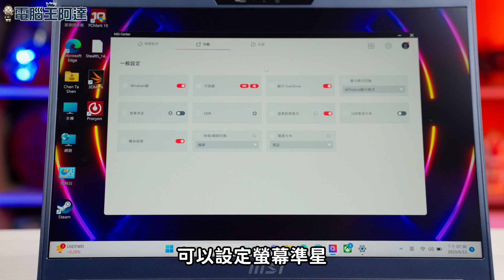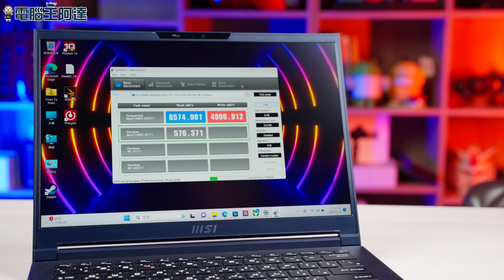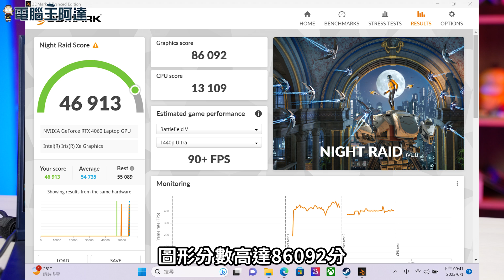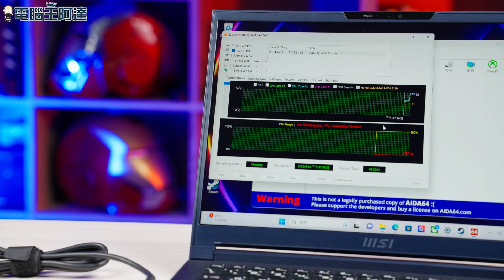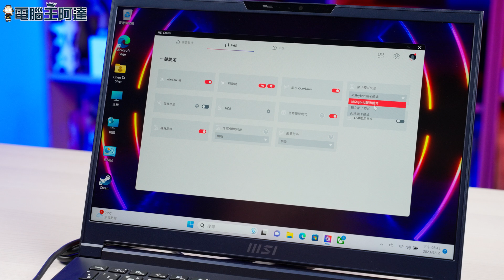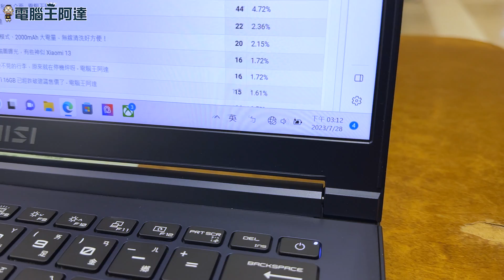重量僅1.7公斤、搭載 RTX40獨顯、支援PD充電的輕薄電競筆電：MSI Stealth 14 Studio A13V 開箱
傳統中大家對電競筆電的印象是什麼？除了酷炫科技感的俐落造型、各種 RGB 燈效以外，另一個既定印象應該就是又大又重了，因為電競筆電通常都會使用用高階處理器與獨立顯示卡。為了壓住這些發熱大戶，再用大機身與散熱導管來散熱，不過這樣的缺點也很明顯，電競筆電通常都很笨重，如果再加上原廠變壓器，動輒超過三到四公斤。而一般商務筆電或創作者筆電重量相對輕，但效能也會因此受限。
那市面上有沒有效能表現優異、有獨顯、體積別那麼誇張，最好不需要笨重的電源供應器就能帶出門工作娛樂的機型呢？以前我還真講不出來，但現在 MSI Stealth 14 Studio A13V 應該是目前效能與便攜的最優解！至於有哪些厲害之處？一起來看看。
00:00 前言
01:06 MSI Stealth 14 Studio A13V 外觀與設計
03:50 MSI Stealth 14 Studio A13V 內部機構
05:05 MSI Stealth 14 Studio A13V 效能測試
06:33 MSI Stealth 14 Studio A13V 遊戲表現
10:20 結語